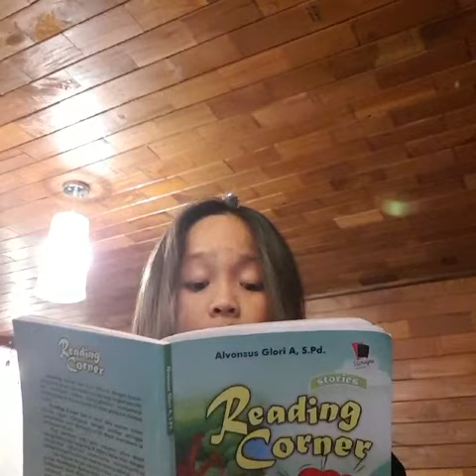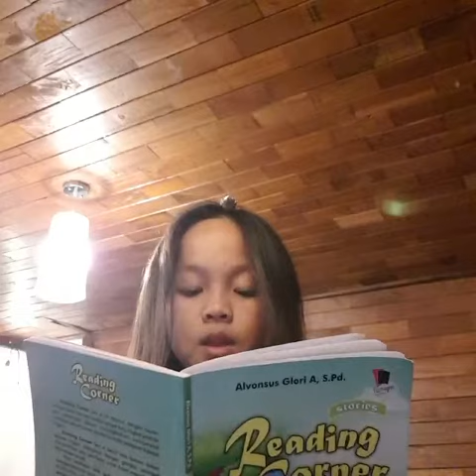The Ant and The Dove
Video dari glorypowerock